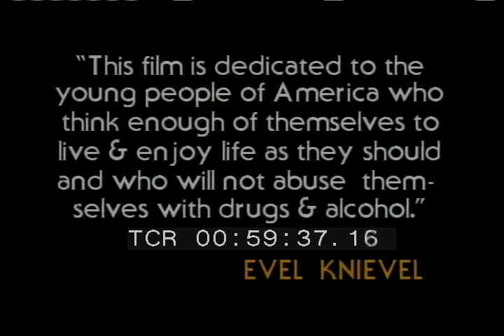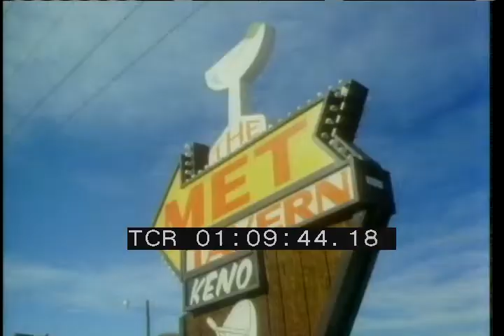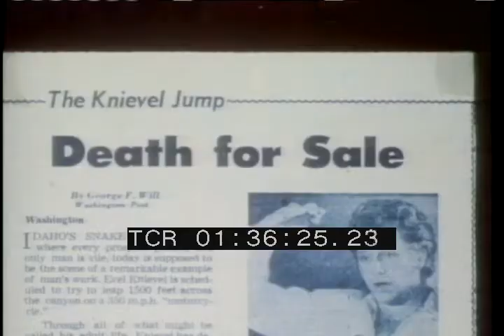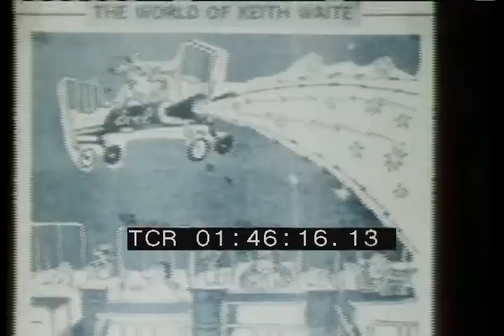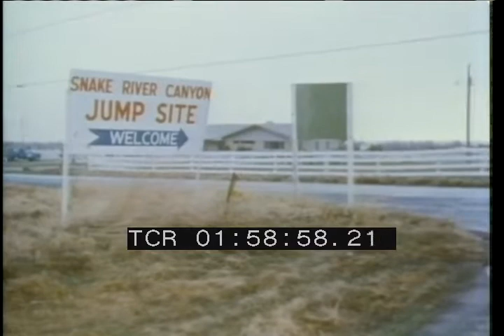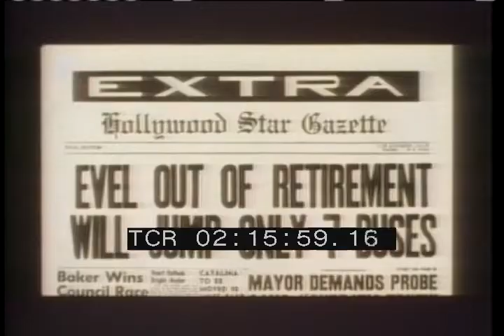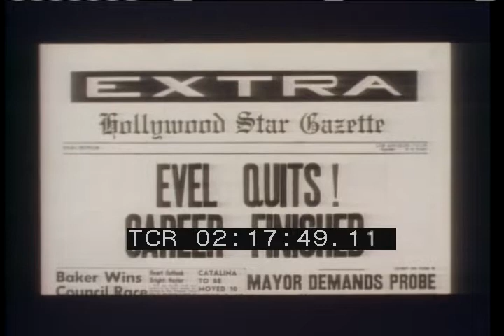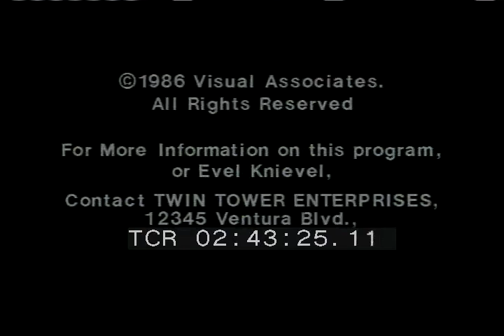Last of the Gladiators - Evel Knievel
The Last Gladiator - Evel Knievel. Time stamped footage from our home vault. You are Welcome!!

So you want to find out more about evil knievel?

Then we invite you to watch the other videos on this channel.

The official Evel Knievel channel has other similar videos regarding his life and his story.